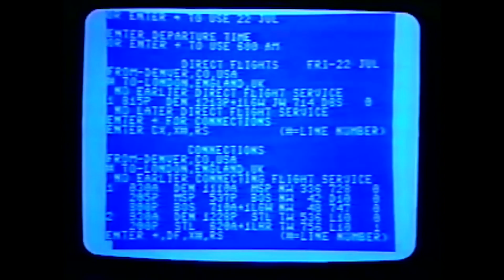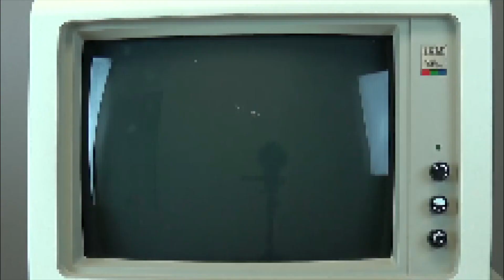ATARI 1040ST - El Stinko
A song about the greatest computer ever made.